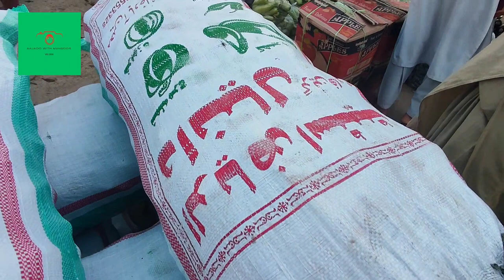SabziMandi khanpur khali😌 Fruit vegetable Rates 08-03-2023#sabzimandi khanpur pakistan daily .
aajaoo with Mansoor